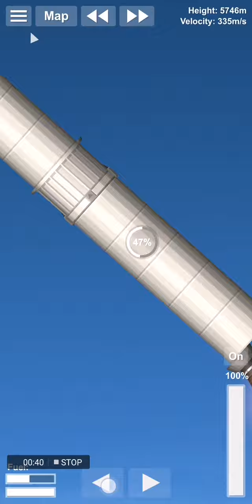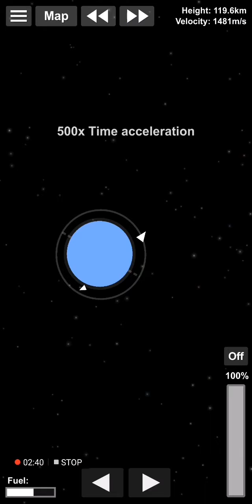Atlas 900 lanuch